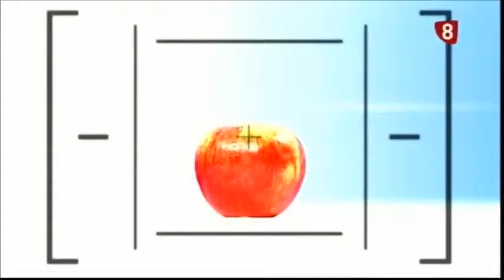CITA PREVIA 21 11 13